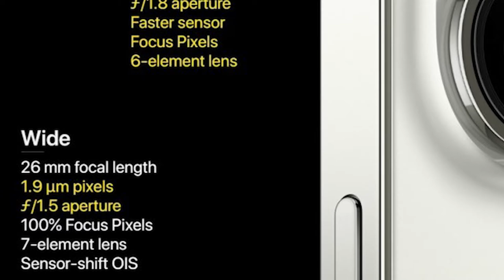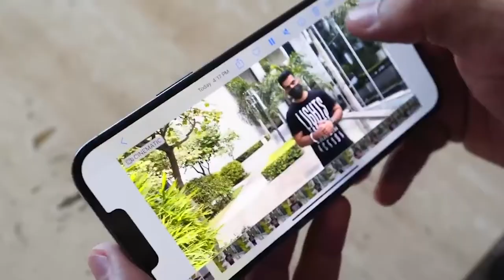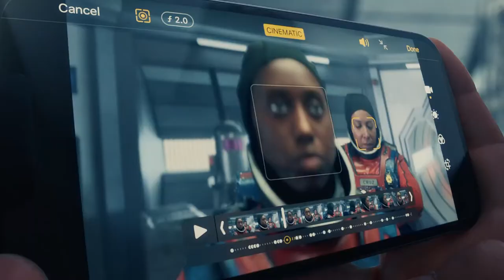IPOHNE 13 PRO MAX Camera Review || Photo & Video QUALITY TEST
The biggest upgrade to the Pro camera system with advanced low-light performance,
Macro photography, Cinematic mode, and more. Super Retina XDR display
with ProMotion.
A15 Bionic, the world’s fastest smartphone chip.

""""""""""""" VLOG's """"""""